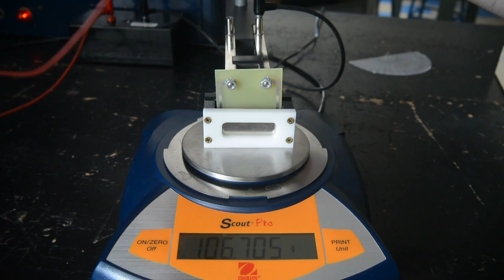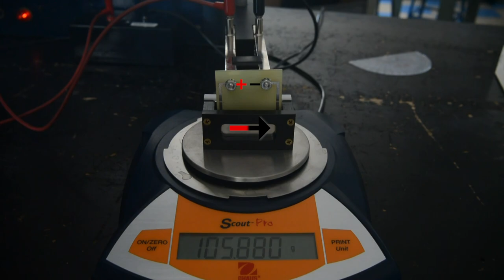Magnetic Force on a Wire: Varying Directions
This video was made for the Magnetic Force on a Wire  Lab for PHYS 102 and PHYS 151.

An electrified length of wire is suspend horizontally so it is perpendicular to a uniform magnetic field. The source of the magnetic field sits on a scale. Since the wire is held at a fixed height, any change in force upon the wire results in an apparent change in weight of the magnet array.

As the direction of current and magnetic field change, each causes the direction of the force on the wire to change. These changes are shown by the changing readings on the scale.